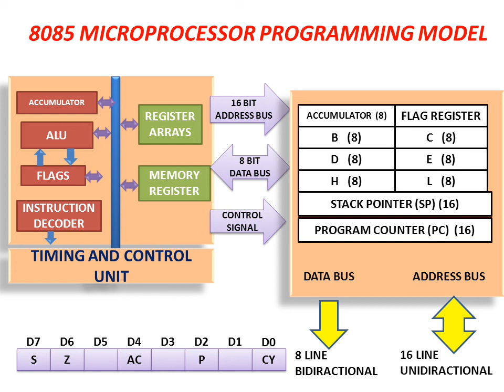8085 Microprocessor Programming Model